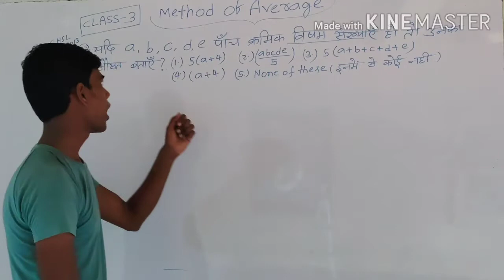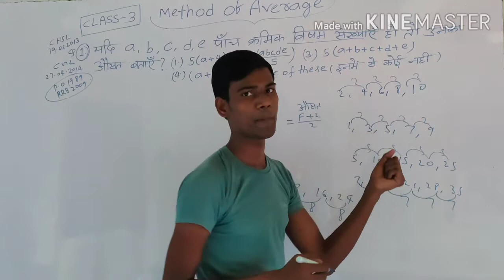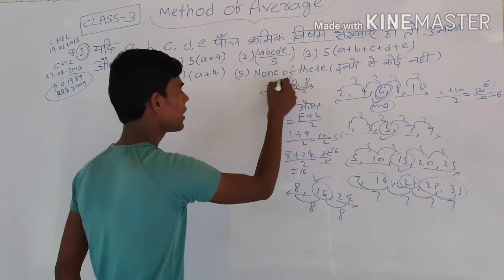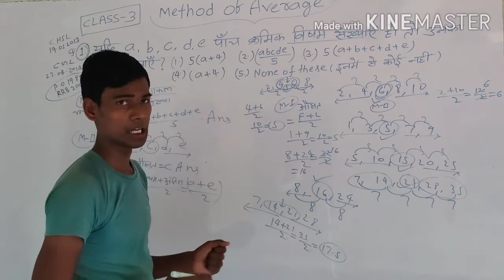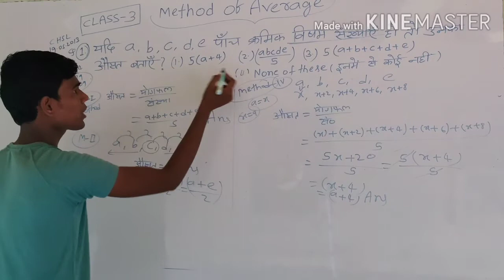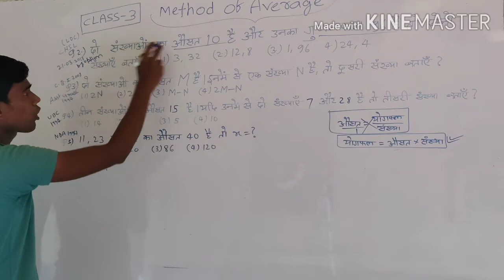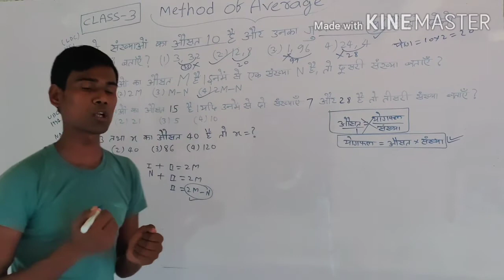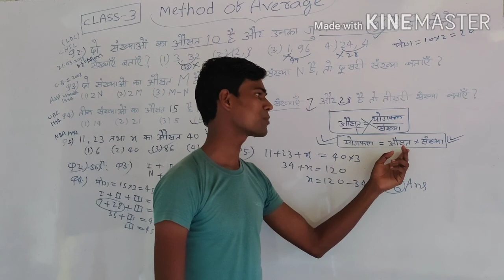METHOD OF AVERAGE CLASS - 3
# average#mathguideby Manoj Kumar#
method of average by manoj kumar#